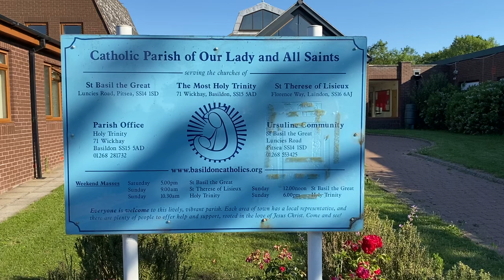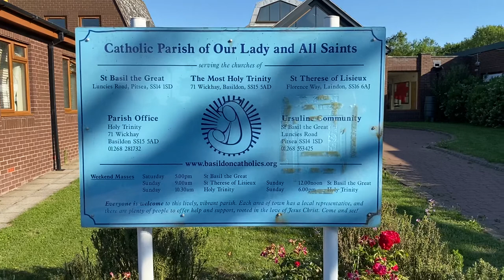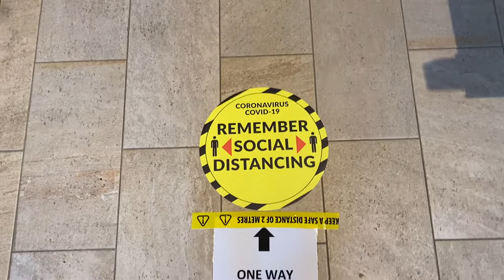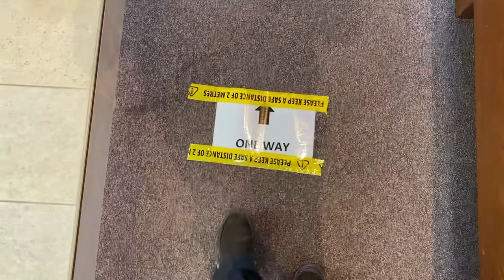A visual guide to coming to church during the pandemic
This was filmed when we thought we would be able to open last weekend so the dates are incorrect but the rest is true!